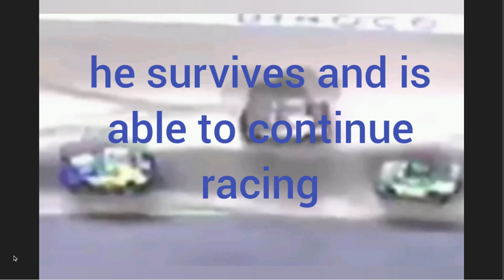Lets talk about Racers Ep 33: Cars 1 Floyd Mulvihill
This is the last Cars 1 background Racer to do.